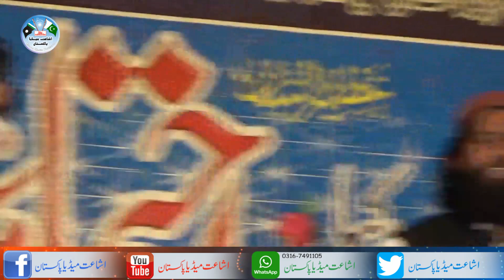Gujarat Ijtema 2021 || Molana Mufti Usman Sahib || 07 March 2021